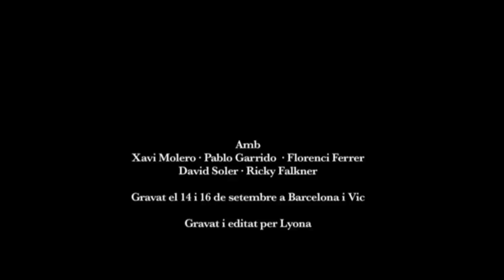Beth- Terra Trencada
Segon video del disc "Segueix-me el fil". Director: Lyona